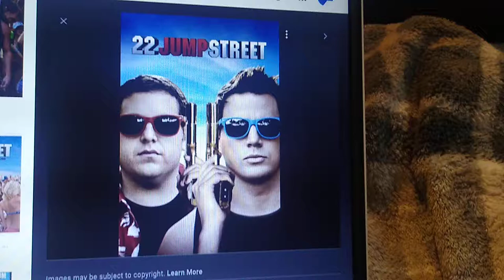What do you think of this Movie #345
Good Sequel.